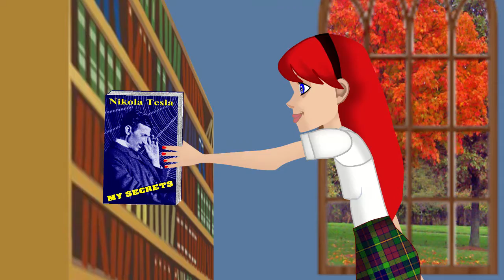This is my main work in progress.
I came up with this story twenty years ago. I started it using Macromedia Flash. The tried it in Toonboom. Lastly, I did most of it in Muviu. Muvizu was the easiest to work with and is does 3D. However, it did not allow me to create objects. I had things that were needed to tell the story. I eventually went to Moho Pro. I have been learning it. In the interim, I have been making sample animations. I recently decided to resurrect the project. I have been building the scenes from memory and without a plan.
I just began storyboarding and have created a list in detail what is needed. This is a narrated animation and I have written a script. It still needs recorded.
 Animation is not a single program process. Real animation is done in seconds. It is really complicated to do a complete animation is done in shots. Each bit sized shot can be created, animated, and debugged much simpler than large complex animation. To assemble the large animation I am using Sony Vegas. Sound is done in Audacity. Music is free from the internet. I have found free sources.
I make my animations on my laptop. When I review the progress, I grab a note pad and watch the animation in a loop on my big screen television. I stop and review all suspected issues and make note of the shot number and what is done. Revisions are done for each shot and recompiled. The shots are replaced in my video editor. When all are done, I recompile the entire video. Then start the review over again.